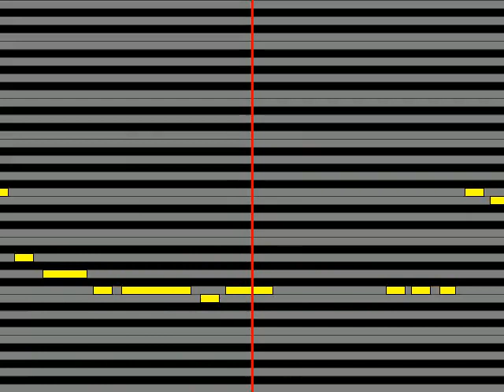【ガイドメロディ】 前野健太 inspired by DJマルコメ ふるさと